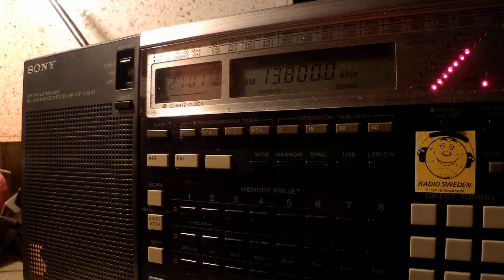26 04 2015 Radio Spaceshuttle in English to WeEu 2058 on 13800 Secretbrod plus 2nd hx 27600